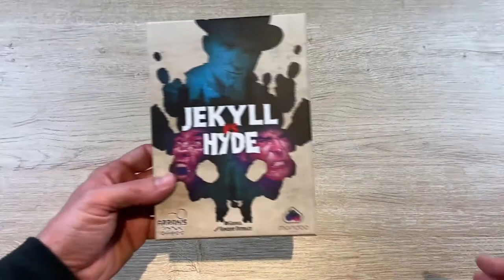⭕ Conociendo... 👿 ¡¡JEKYLL VS HYDE!! 👿 Reseña y cómo se juega 👿 Selección Trúquilis - ARRAKIS GAMES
* Cupón 10% en Jekyll Vs Hyde (del 10 al 20 de febrero 2021)
* Cupón permanente 5% (no acumulabe al anterior, pero aplicable al resto de juegos que tengas en la cesta)

Hoy os presentamos JEKYLL VS HYDE, un divertido juego de bazas de arrakis games exclusivo para 2 jugadores donde a lo largo de 3 rondas lucharemos por conseguir o evitar (en función de que personalidad tengamos) convertirnos en Mr. Hyde. ¿Sereis capaces de conseguir parar el avance de Hyde?